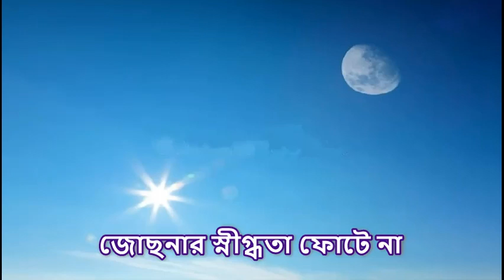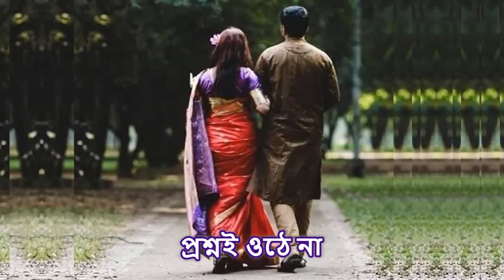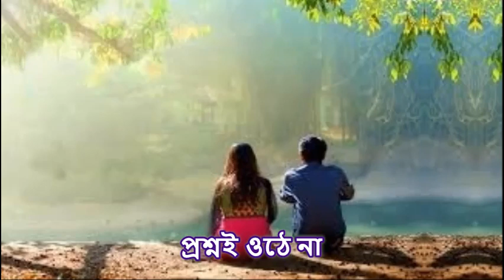Tumi Na Thakle - Syed Abdul Hadi // তুমি না থাকলে - সৈয়দ আব্দুল হাদী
শিল্পীঃ সৈয়দ আব্দুল হাদী
কথাঃ নুরুজ্জামান শেখ
সুরঃ সেলিম আশরাফ